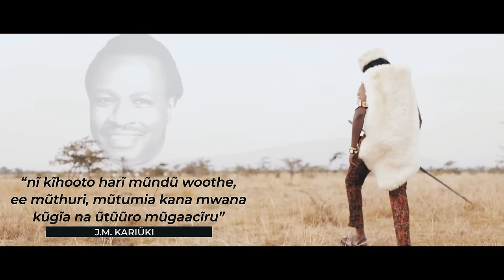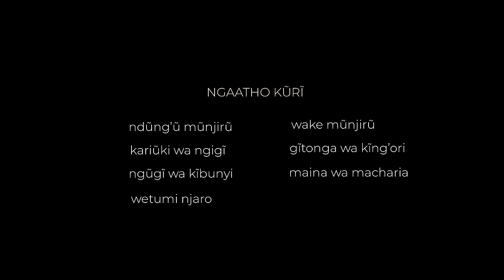Aya Araathime - Kwame Rĩgĩi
Gĩkũyũ
"Aya araathime" by Kwame Rĩgĩi captures the soul that guides us, and creating the distinction between Mũgĩkũyũ (one steeped in the traditions of our community) and Mũgĩkũyũ mũteti (one who is Gĩkũyũ by name and word only).

We learn. Every day we learn something new. This song is a voyage, a departure, a dedication to the glue that must unite us.

There is beauty in our culture, in embracing who we are.  The story must change. Being Gĩkũyũ means being a person of honour, a person of character, a people that embrace kindness, hard work. Being trustworthy; these are pillars that  for years defined our people.

The narrative has spiralled out, and now we find our selves at crossroads.

Do we continue burning our house? No!

Our children's future depends on us.

It is about love, about brotherhood.

Ũũrũmwe na wendani, nake Ngai atwambararie.

Aya Araathime
Written and composed by Kwame Rĩgĩi
NedokaHMusic × Tũrĩ A Mũmbi

Almusa Studios

Video by Kamau wa Kĩbogo
Additional Edits by Thuku wa Kamau/Light Art